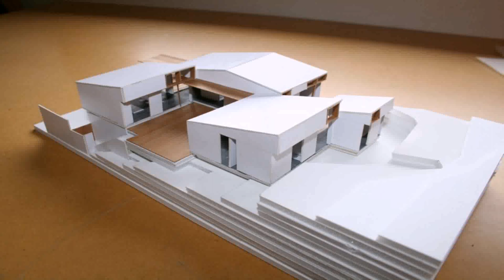Beach House Style Shed (see description) (see description)